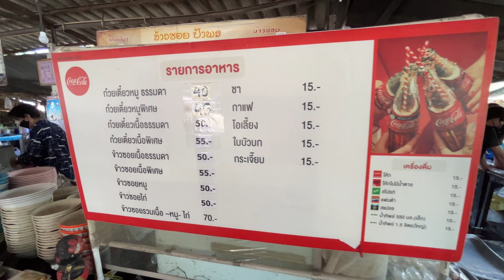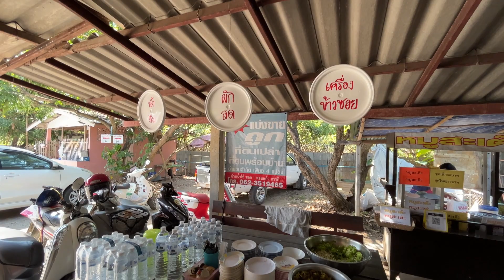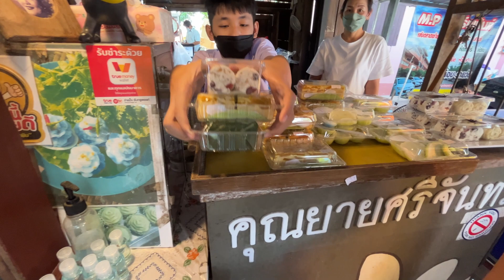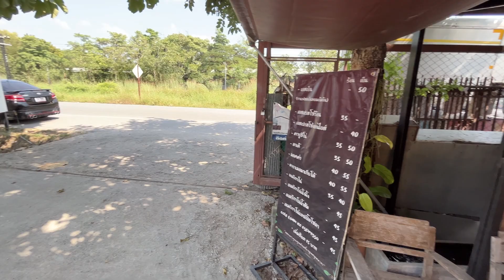ข้าวซอยยอดของซุป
มีคนบอกว่าข้าวซอยเชียงใหม่เป็นอาหารอร่อยประเภทซุป วันนี้พาไปชิมข้าวซอยป้าพร อยู่แถวๆ ถนนเรียบรางรถไฟเชียงใหม่ แถวๆ บ้านสารภี ใครมีโอกาสชิมร้านไหนก็ได้น่าจะอร่อยทุกร้าน มาชิมข้าวซอยเชียงใหม่กันครับ